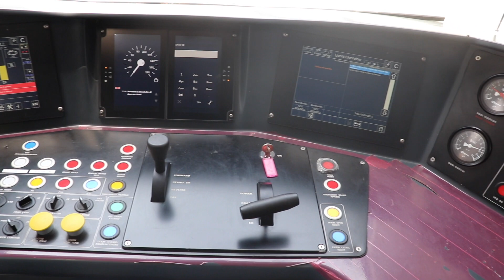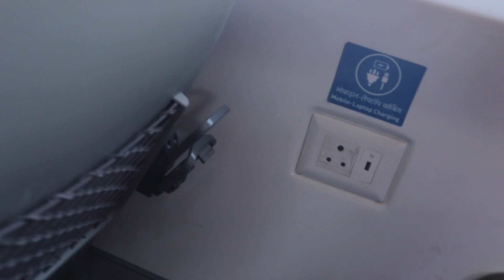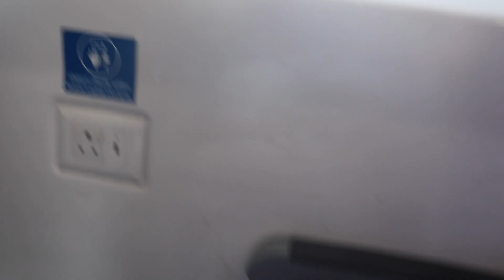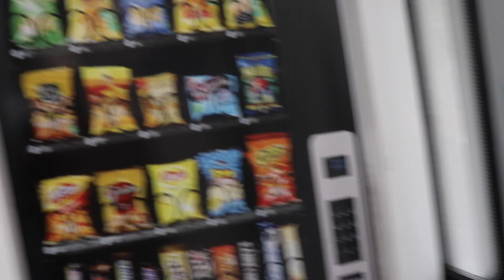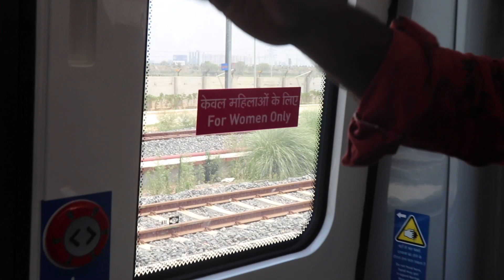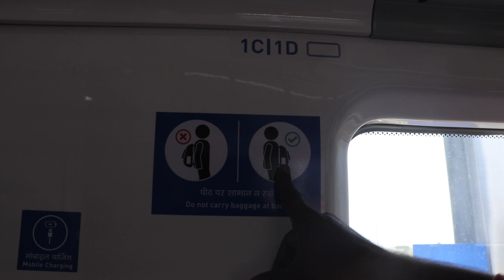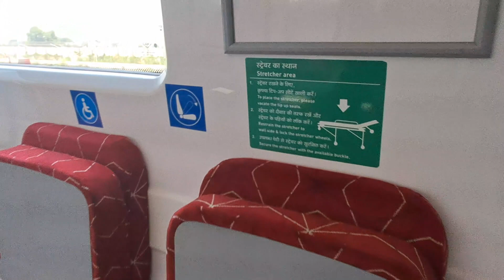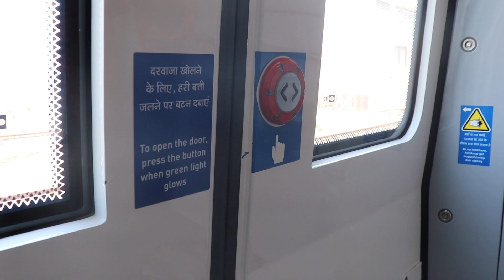INSIDE INDIA'S FIRST RRTS TRAIN | DELHI MEERUT RRTS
DELHI TO MEERUT RRTS Stations & Metro Stations Name With complete information

RRTS Station Latest Update | Delhi Meerut Rapid Rail Station Update

 india,
india,expressway,
DELHI MEERUT RRTS,
MEERUT RRTS,
NCRTC,
RRTS TRAIN,
NEW INDIA,
Sahibabad
,Ghaziabad,
Guldhar,NewsStation,Indian Railways,News,Railway
Duhai
दिल्ली मेरठ रैपिड रेल

delhi meerut rrts,delhi meerut rapid rail,rrts,delhi meerut rrts update,delhi meerut rrts latest update,delhi meerut rrts project

traveler
highway
expressway
rrts
delhi mumbai expressway
indian expressway
delhi ncrproject
 updated wark
a express way

Sarai Kale Khan
  New Ashok Nagar

  Anand Vihar

Delhi
Uttar Pradesh
  border
Delhi–Meerut Regional Rapid Transit System

Sahibabad, Ghaziabad, Guldhar, Duhai, Muradnagar, Modi Nagar South,Modi Nagar North, Meerut South, Shatabdi Nagar, Meerut Central, Begumpul, Meerut North, Modipuram